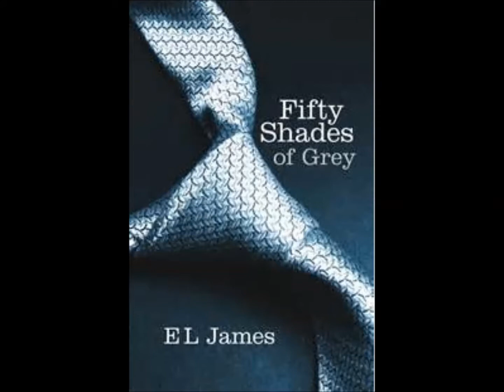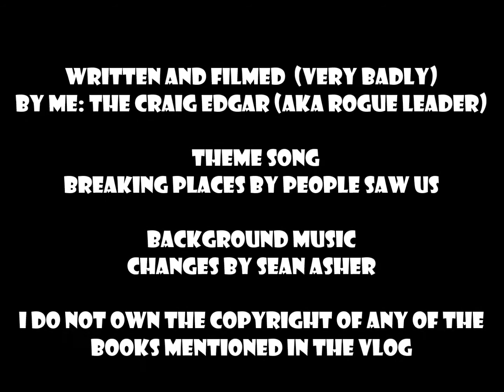Trust Me I used to be a Glass Collector: Book List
In this video, I give you a helpful guide to books you shouldn't read as part of a theological degree.

A big thank you to "People Saw Us" who let me use the new version of their song "Breaking Places" you can download some of their songs

The Rogue Group Productions logo was drawn by ScarfDemon, you can order custom drawings from her